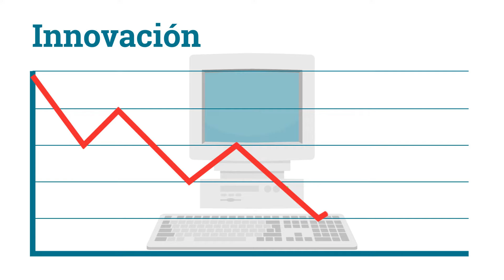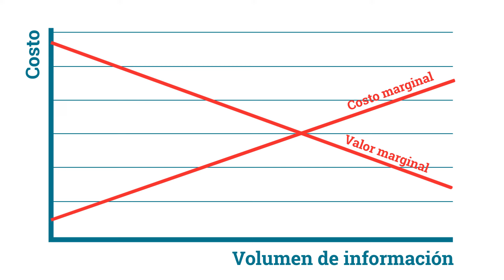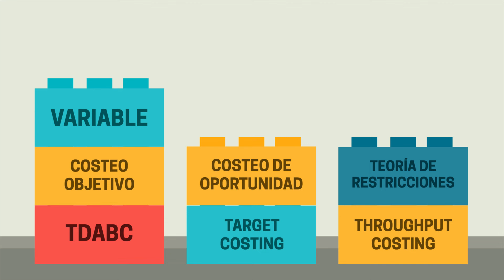Costos 1 - Historia de los Costos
Breve historia de los costos